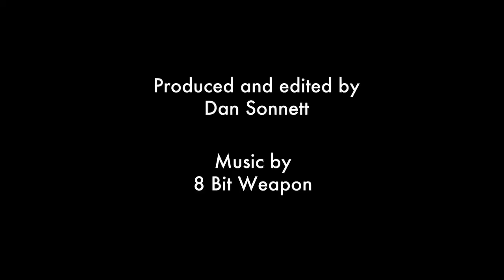The Art of Video Games: Interview with Jane Pinckard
The Art of Video Games exhibition was on view at the Smithsonian American Art Museum March 16 through September 30, 2012.